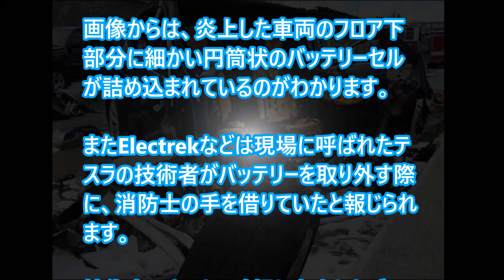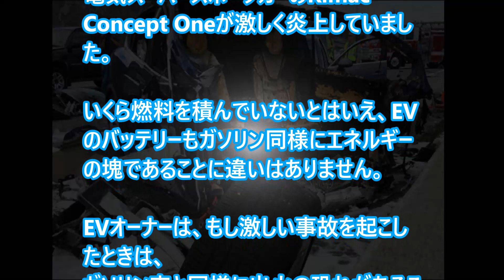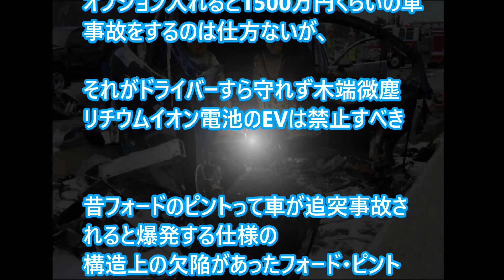電気自動車テスラ、フロント消し飛ぶ爆発炎上！その原因がヤバ過ぎた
テスラ モデルS、トップセーフティピック逃しまさかの低評価【IIHS衝突安全2017】